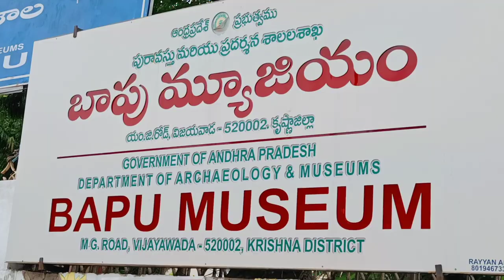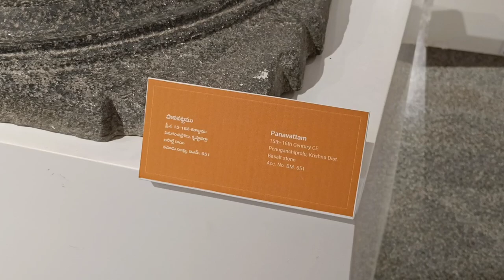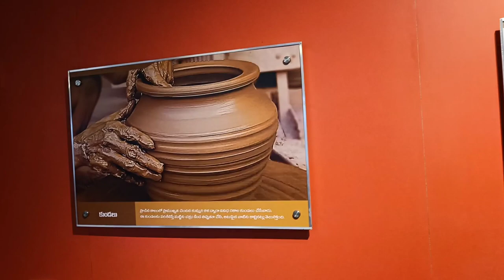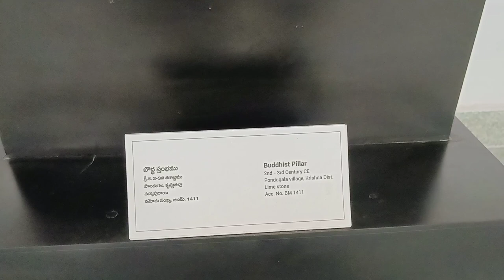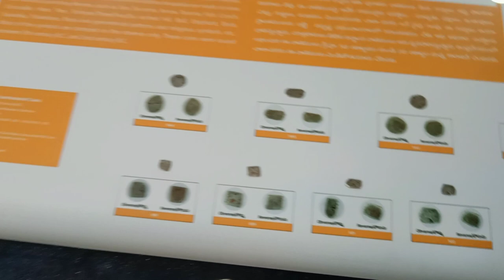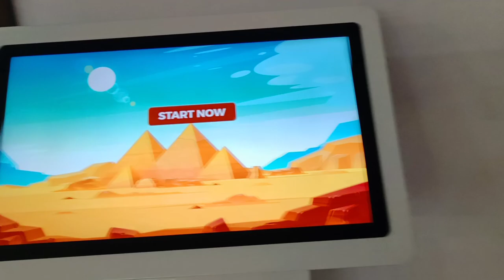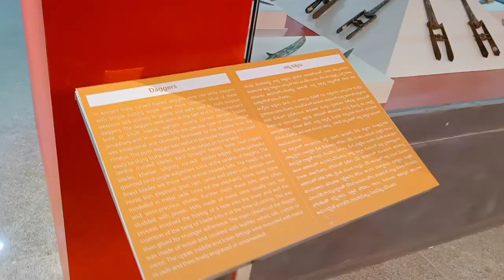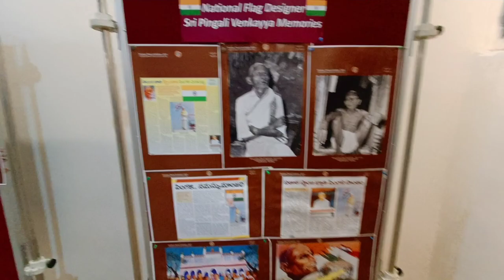New Museum Vijayawada| Bapu Museum | International Museum| Andhra Pradesh Museum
The Bapu Museum (formerly: Victoria Jubilee Museum) is an archaeological museum, located at M. G. Road of Vijayawada.It was renamed in the memory of the renowned film director, illustrator, cartoonist and author Bapu. The museum is maintained by the Archaeological department and has large collection of sculptures, paintings and artifacts of Buddhist and Hindu relics, with some of them as old as 2nd and 3rd Centuries. The structure of building is an Indo-European style of architectural and is more than a hundred years old structure.
Shot on:-
OnePlus Nord 2
editing software used:-
Inshot Pro